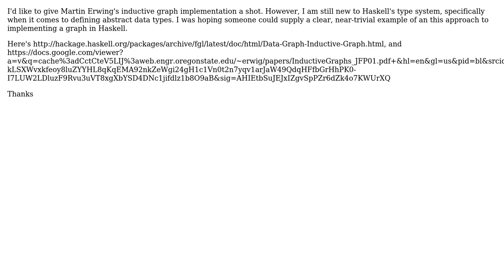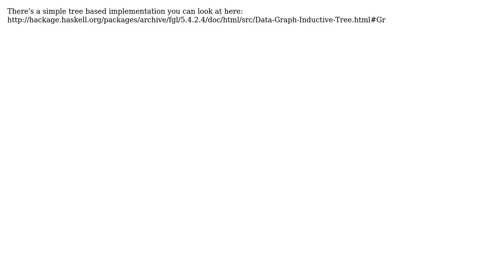Implementing Inductive Graphs in Haskell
With thanks & praise to God, and with thanks to the many people who have made this project possible! | Content (except music & images) licensed under CC BY-SA | Music | Images & others | With thanks to user sclv user Nathaniel Gentile and the Stack Exchange Network Trademarks are property of their respective owners. You are responsible for your own actions.